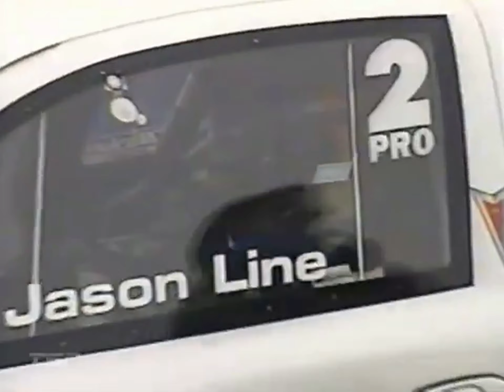2005 Gatornationals Pro Stock Eliminations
GAINESVILLE, Fla. - Summary of eliminations in Pro Stock at the NHRA Powerade Drag Racing Series, 36th annual MAC Tools NHRA Gatornationals:
Round 1:
Warren Johnson, Sugar Hill GA, '05 Grand Am, Left lane, (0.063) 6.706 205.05 def. Larry Morgan,
Newark OH, '05 Stratus, (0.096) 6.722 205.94

Jim Yates, Occoquan VA, '05 Grand Am, Right lane, (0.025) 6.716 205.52 def. Jeg Coughlin,
Delaware OH, '05 Stratus, (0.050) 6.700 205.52

Greg Stanfield, Bossier City LA, '04 Cavalier, Left lane, (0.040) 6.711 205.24 def. Kurt
Johnson, Sugar Hill GA, '04 Cavalier, (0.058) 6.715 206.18

Dave Connolly, Elyria OH, '04 Cavalier, Right lane, NT-No Time Recorded. V. Gaines, Lakewood
CO, '05 Stratus, NT-No Time Recorded

Dave Connolly, Elyria OH, '04 Cavalier, Left lane, (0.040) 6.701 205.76 def. V. Gaines, Lakewood
CO, '05 Stratus, (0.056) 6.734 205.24

Richie Stevens, Metairie LA, '05 Stratus, Right lane, (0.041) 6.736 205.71 def. Kenny Koretsky,
Richboro PA, '04 Stratus, (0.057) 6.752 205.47

Mike Edwards, Coweta OK, '05 Grand Am, Left lane, (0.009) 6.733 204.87 def. Allen Johnson,
Greeneville TN, '05 Stratus, (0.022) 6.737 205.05

Greg Anderson, Concord NC, '05 Grand Am, Left lane, (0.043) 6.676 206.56 def. Rickie Smith, King
NC, '04 Cavalier, (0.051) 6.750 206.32

Jason Line, Terrell NC, '05 Grand Am, Left lane, (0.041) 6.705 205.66 def. Ron Krisher, Warren
OH, '04 Cavalier, (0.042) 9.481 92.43

Round 2:

J Yates, Left lane, (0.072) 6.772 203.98 def. M Edwards, (-0.109 foul) 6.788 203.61

J Line, Left lane, (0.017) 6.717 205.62 def. R Stevens, (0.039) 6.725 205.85

W Johnson, Right lane, (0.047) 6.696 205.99 def. G Anderson, (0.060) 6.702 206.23

Round 3:

J Line, Right lane, (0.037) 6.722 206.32 def. J Yates, (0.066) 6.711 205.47

D Connolly, Left lane, (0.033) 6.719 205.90 def. W Johnson, (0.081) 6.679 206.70

Round 4:

J Line, Left lane, (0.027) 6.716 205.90 def. D Connolly, (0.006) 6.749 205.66

 Low ET:    Greg Anderson 6.633 seconds
 Top Speed: Greg Anderson 208.23 MPH

Courtesy of DragRaceCentral.com
Timing data courtesy of CompuLink